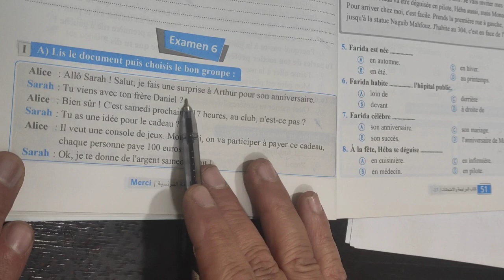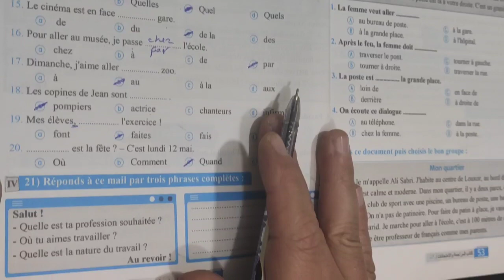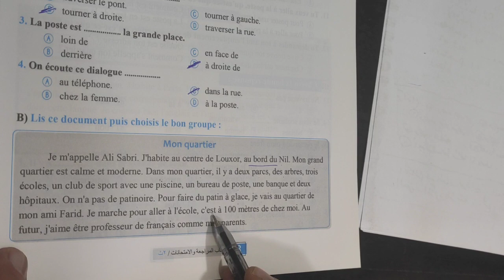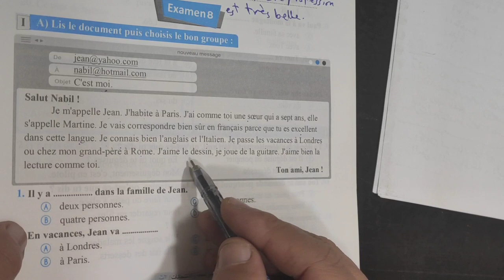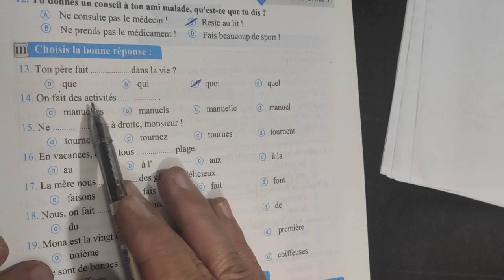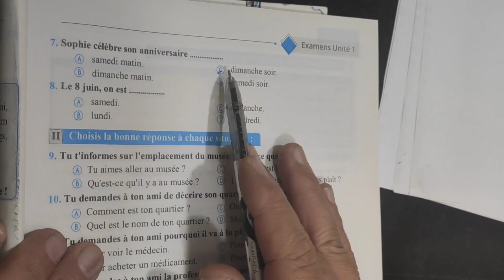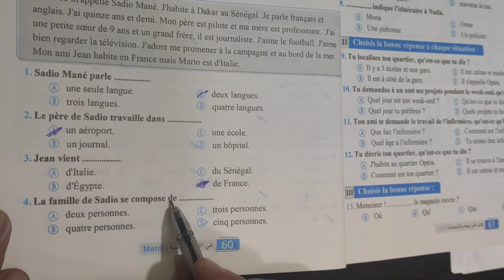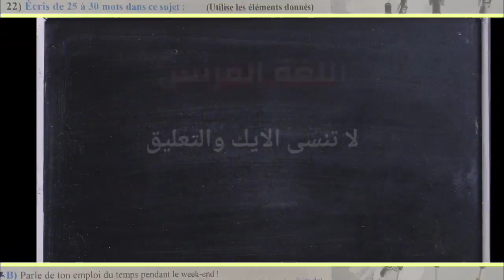حل اسئله كتاب ميرسى المراجعه والامتحانات للصف الثاني الثانوي الحلقه 5 من صفحه 50 إلى صفحه 62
حل اسئله كتاب ميرسى المراجعه والامتحانات للصف الثاني الثانوي الحلقه 5 من صفحه 50 إلى صفحه 62 جديد 2021/2020
حل من الامتحان 6 إلى الامتحان 10
حل القطع والموضوعات
حل القواعد والمواقف
ده لينك جروب التليجرام
منتظر تعليقاتكم
# مسيو مصطفى السقا